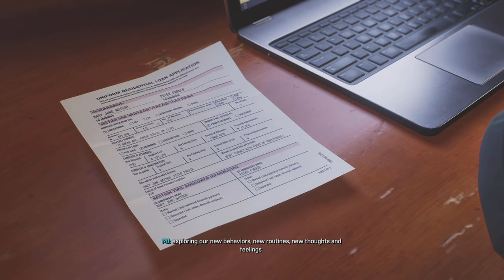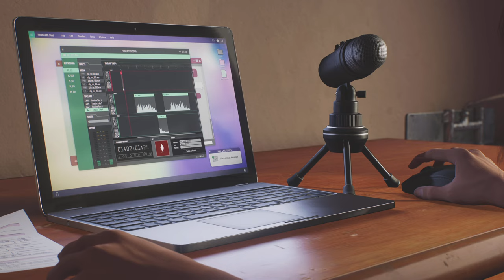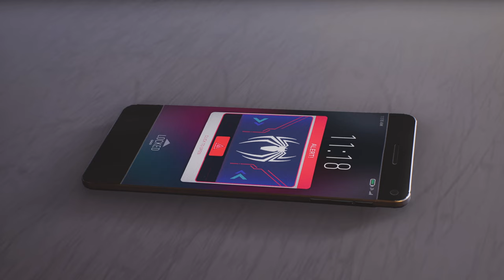(Marvel's Spider-Man 2) Lets heal the Pete